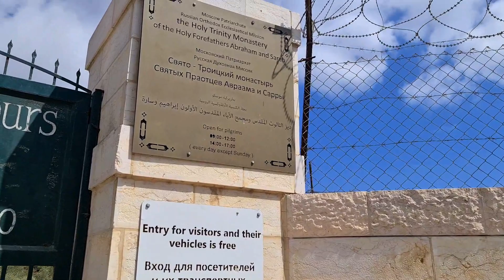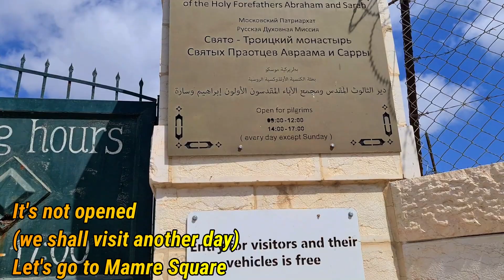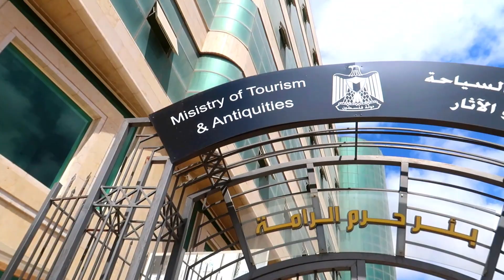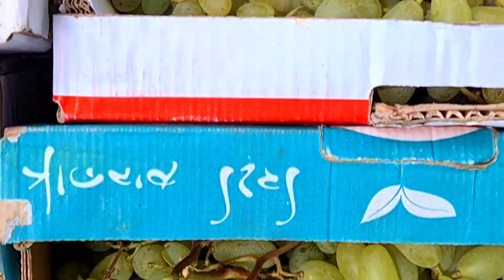Travelling to HEBRON from JERUSALEM | Abraham pleads for Sodom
Hebron is an ancient biblical city.
Hebron is in Palestinian territory approximately 30 Kilometers south of Jerusalem.
Hebron was first mentioned in the Bible in the book of Genesis in connection with Abraham.
Hebron has so many Biblical sites .
At Mamre, Abraham was visited by the Lord about the destruction of Sodom as recorded in Genesis 18
And Isaac birth foretold at Mamre .
Let's find out some of these sites together in this video.